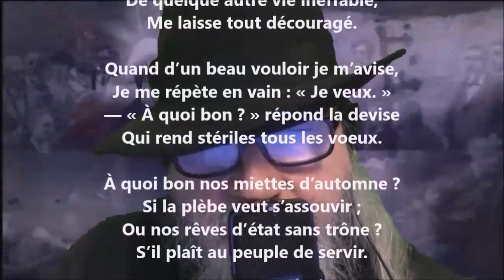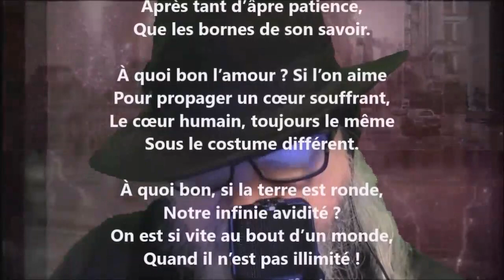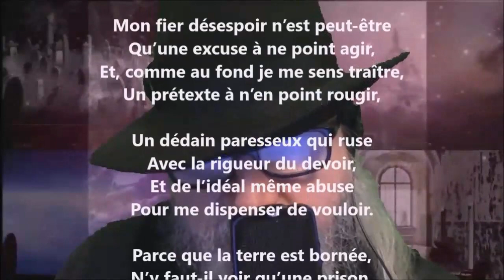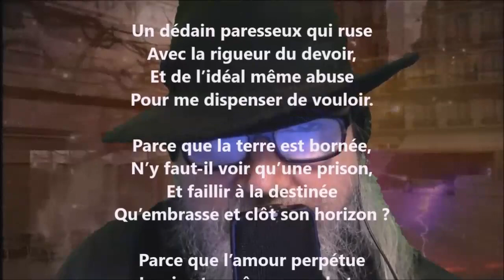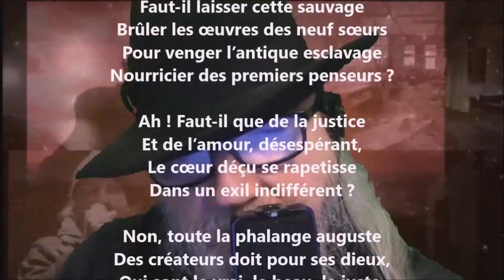Défaillance et scrupule - Sully Prudhomme lu par Yvon Jean